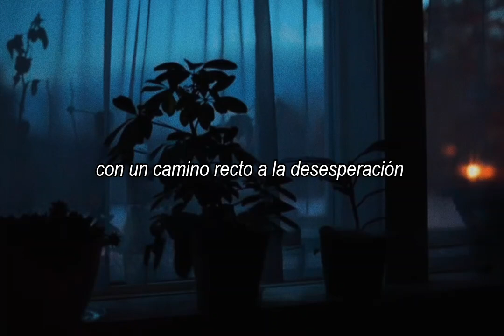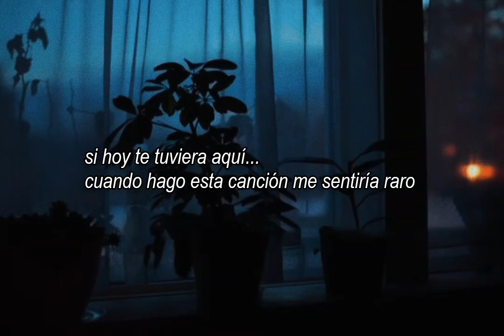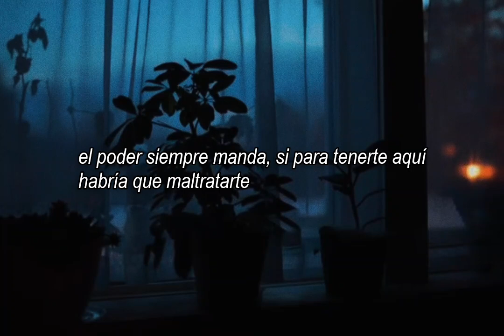un pacto - bersuit ; letra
milagro y resurrección